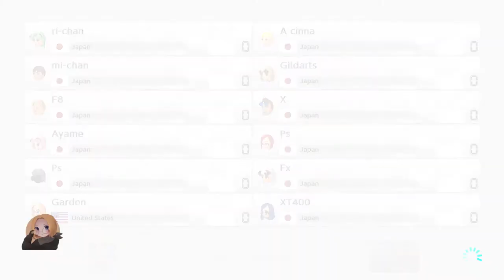[MK8DX] lounge tier cd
take a shot every time i get lucky